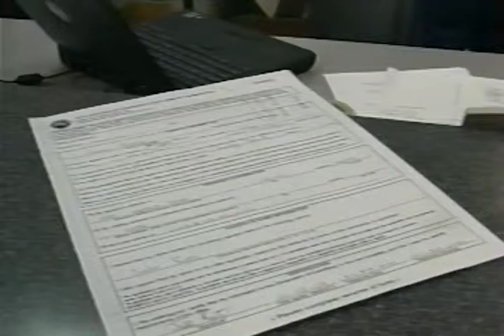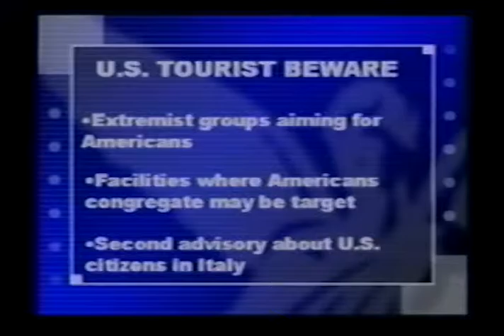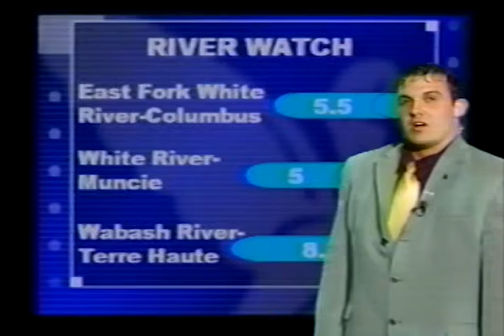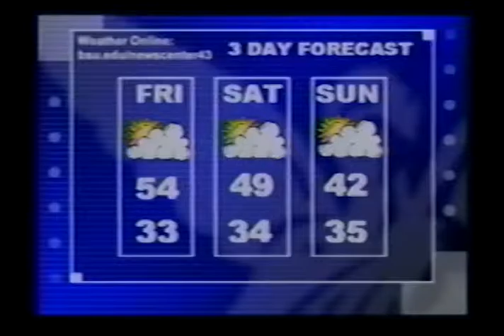Ball State University NewsCenter 43, 2002-03-27, 9:30 PM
Ball State University NewsCenter 43 is a CNN student bureau, presented live in prime time and covering national and local news stories. Covered in this broadcast: Gloria Steinem's visit to Ball State, Cardinal Job Fair in Worthen Area, loss of money from Build Indiana Fund, a high school student running for Hamilton County Sheriff to raise voter awareness, Lake County man charged with animal abuse, a Vigo County convict's meth demonstration video for law enforcement, ongoing Palestinian-Israeli conflict, Yasir Arafat's absence at a Beirut summit, terror threat against American tourists in Italy, USS Roosevelt returns to Norfolk, Virginia from deployment in the War on Terror, shooting at a France city council meeting, casino regulation in New Jersey, deaths of actors Dudley Moore and Milton Berle, weather, and sports, including departure of Ball State men's basketball player Zach Willingham.